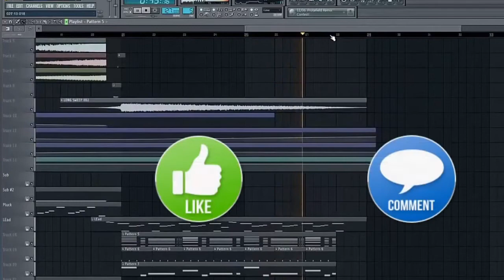Dubvision - Backlash (Martin Garrix Edit) [ Fruityloops]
Music Making Lab present :
Inst : sergeybogdanovs
SC : lifeserzhmusic